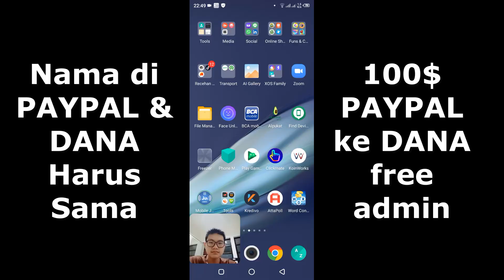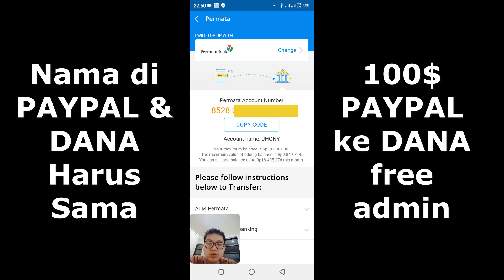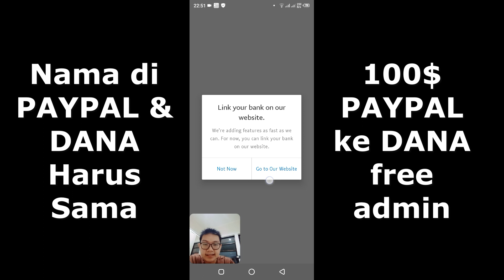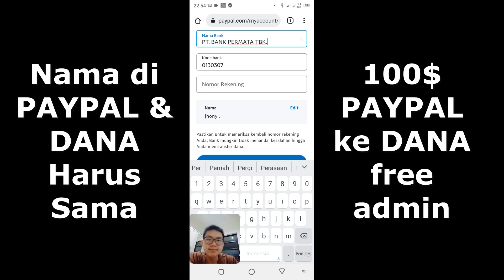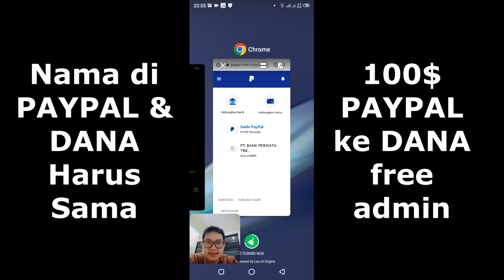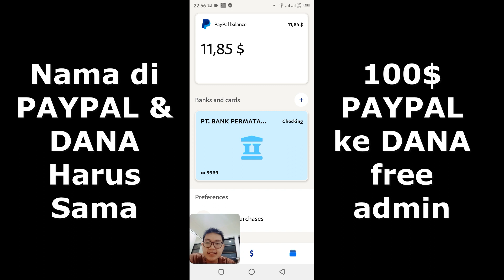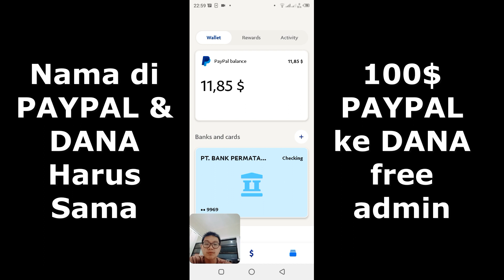100% WORK! Cara Transfer Dollar Paypal ke DANA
dibawah 100$ kena biaya admin 16rb
100$ keatas bebas biaya admin

Pencairan 2 sampai 4hari kerja
(sabtu minggu bukan hari kerja)